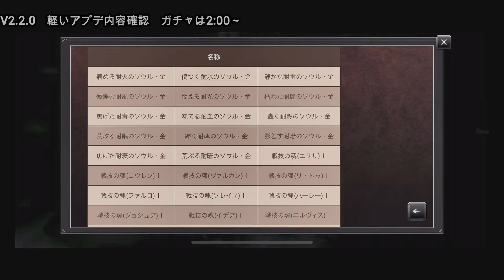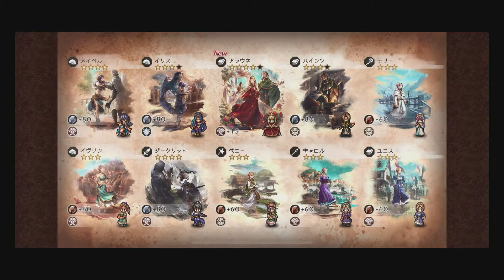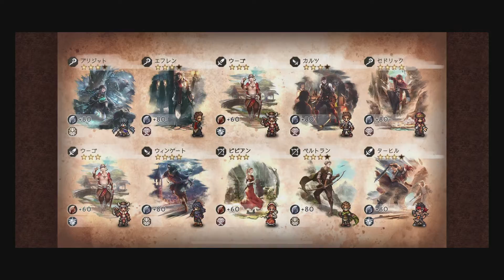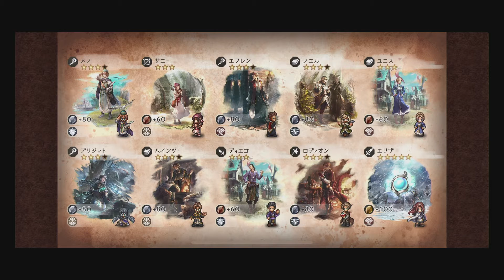【追憶の旅人】V2.2.0アプデ後最初のガチャ！アラウネ狙いで出るまで引いてみた結果!?【オクトラ大陸の覇者】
V2.2.0かぁ
辺獄の武器防具どうにかならんかなぁ？

▼【NieRコラボ】無料10連＋STEP5で★5キャラコンプし狙った結果が神！！！！【オクトラ大陸の覇者】【機界の三傑】【異譚の来訪者】

▼【追憶の旅人】V2.0.0アプデ後最初の大爆死?!　リシャール狙いで出るまで引いてみた結果!?【オクトラ大陸の覇者】

▼【選ばれし旅人】新キャラ「エレオノーラ」狙いでSTEP4＋おまけでガチャ20連した結果【オクトラ大陸の覇者】

▼【選ばれし旅人】新キャラ「クロエ」狙いでSTEP4まで引いた結果…今回こそ新キャラゲットなるか！？【オクトラ大陸の覇者】

▼【目覚まし三傑】貯めに貯めた無償ルビー2000個放出!？ファルコ&ヘイズを本気で狙いに行った結果…【オクトラ大陸の覇者】【聖火の導き】

▼【選ばれし旅人】新キャラ「ジョシュア」狙いでSTEP4まで引いた結果が凄すぎる！？【オクトラ大陸の覇者】

▼【一周年】ついに原作キャラ追加！1周年記念に100連でオルベリク、オフィーリア狙った結果【オクトラ大陸の覇者】

▼【オクトラ大陸の覇者】セシリー、ラース狙い　聖火の導き50連した結果【v1.10.0】

▼【聖炎の導き】終了まで残り1時間！？ギリギリになって意地でも『リアナ』引きにいった結果！？【限定ガチャ】